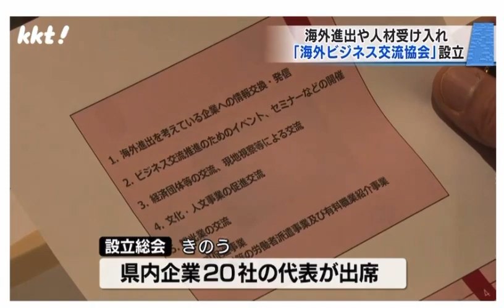Overseas Business Conference in Kumamoto on 6June 2024.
Overseas Business Conference held in Kumamoto on 6 June 2024.
Ambassador of Nepal to Japan, His Excellency Dr.Durga Bahadur Subedi sent a video message to the Conference.